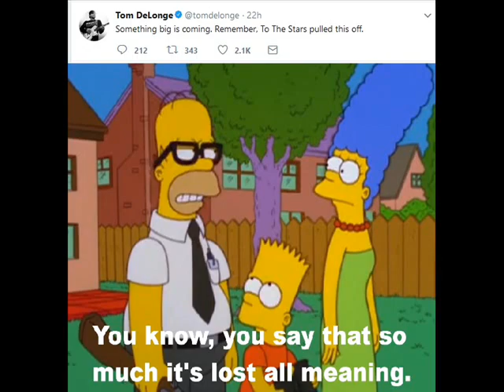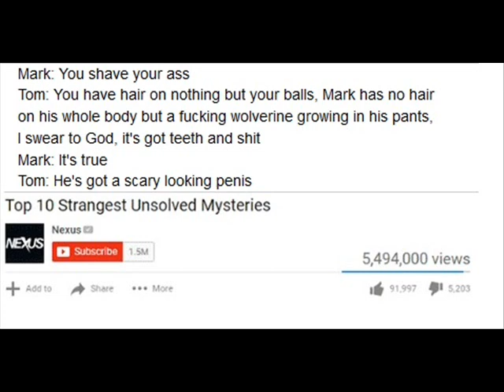Blink 182 Meme Collection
Best of the best Blink 182 memes

Infinipop Comics = Firefighter Meme Template

Safely Endangered = Art of Seduction Meme Template